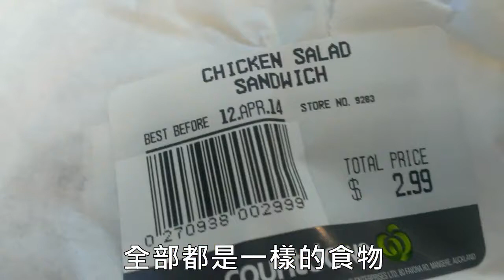lunch box save money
郭俊宜™,英俊又便宜
奧克蘭外面吃飯超級貴的，平均12元起跳，
當然也可以去吃5元的漢堡組合，但是非常的
不健康。